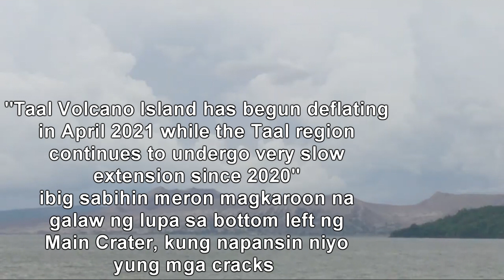Taal Volcano Update Today nagsimula na 4:31pm | June 20 2021 | Alert Level 2: INCREASED UNREST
Alert Level 2 pa rin ang Taal Volcano

"Ang pagbuga ng sulfur dioxide o SO2 ay humigit-kumulang 4,694 tonelada kada araw noong ika-19 ng Hunyo 2021"

Credit to DOST-PHIVOLCS

Ang video recording ay galing sa stream ni MADAM RUTSA at credit kay MADAM RUTSA

Pa tamsak po, maraming salamat

Aking official social media account